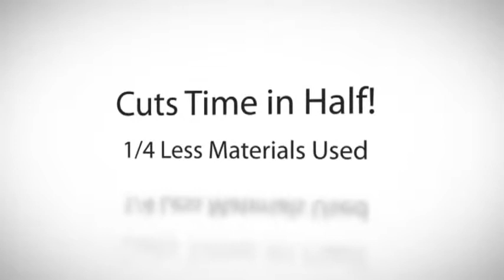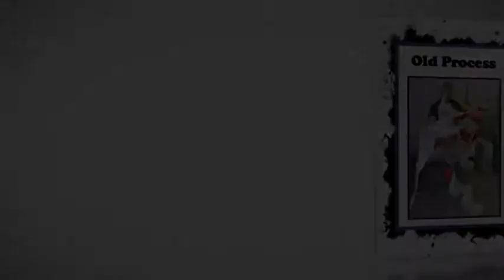Grappone Collision Center New Process